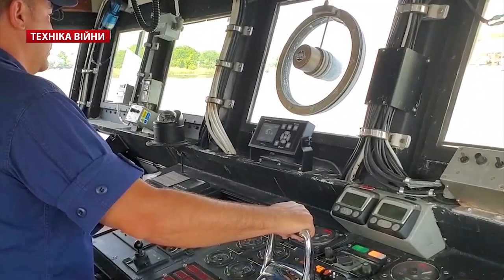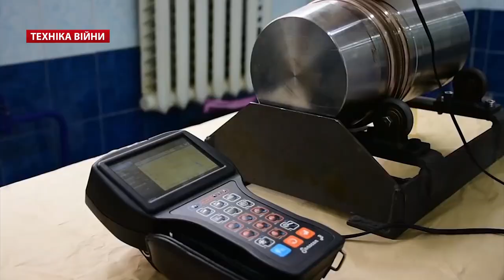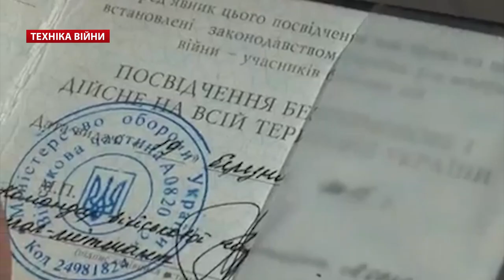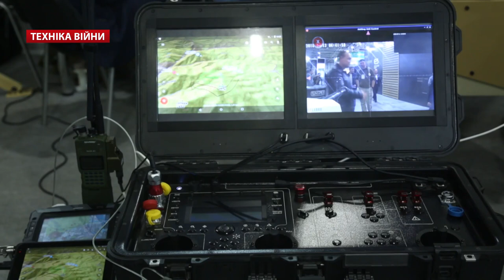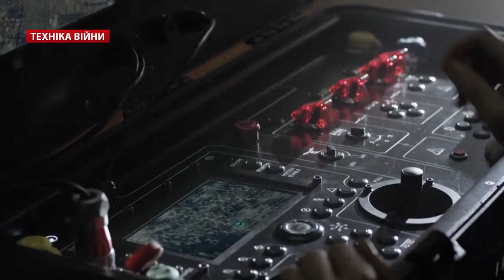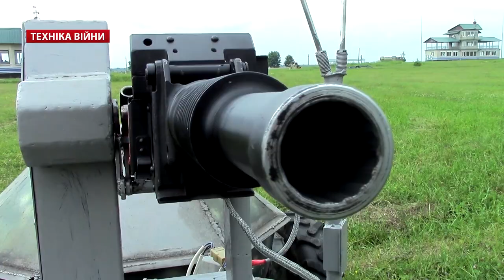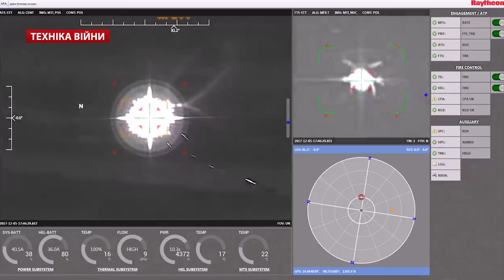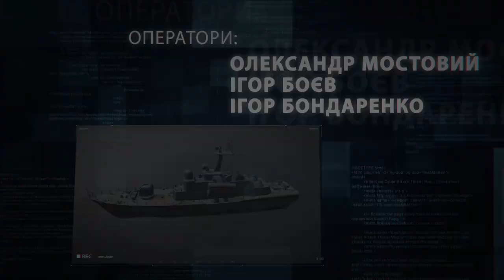ТЕХНІКА ВІЙНИ №148. UGV Черепашка-Ironclad | Затримання у ВПК | С-400 у Сербії [ENG SUB]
У випуску:
00:17 “Укроборонпром” звільнив керівників “Укрспецекспорту“ і “Спецтехноекспорту“. Пошук нових
00:45 Звіт міністра оборони України за 50 днів роботи
01:08 Катери Island в Одесі. Формування дивізіону
01:42 Завершення випробувань та постачання в Україну ударних БПЛА Bayraktar TB2
02:17 Одноразовий ударний безпілотник Полоз
02:50 Капітальний ремонт БРЕМ-Ч на Техімпекс
03:27 Система обліку пального LES у ЗСУ
03:56 Вибух гранати у Києві. Загиблий АТОшник. ОБСЄ про збільшення вибухів на Луганщині та Донеччині
04:26 СБУ заарештували екс-заступника міністра економічного розвитку та керівника підприємства «Артем»
05:02 Повернення земель Міністерству оборони біля Луцька та Житомира
05:32 Закон України «Про внесення змін деяких законів України щодо застосування Збройними Силами України та Державною спеціальною службою транспорту бойової техніки, зброї та спеціальних засобів в особливий період». Спростування про наміри скасувати постанову щодо порядку постачання ОВТ й боєприпасів в особливий період
06:07 Президент України Володимир Зеленський підписав закон, що збільшує відповідальність за безпідставну відмову у перевезенні пільговиків
06:41 Інтерв’ю. Олександр Грачов та Максим Рябоконь. Безпілотна роботизована система «Черепашка». Roboneers. Ironclad UGV. Camel UGV
21:19 Виведення армії США з Сирії. Бойова операція Туреччини
21:42 Перший багі для ВПС США із бойовим лазером Raytheon
22:14 До Литви прибула американська техніка
22:46 Латвії передали інженерну машину Husky
23:17 Дивізіон С-400 та Панцир-С у Сербії
23:47 Морський патрульний корабель для ВМС Франції Нова Зеландія списує майже нові судна Protector
24:19 Невдалий пуск російської міжконтинентальної балістичної ракети на навчанні Грім-2019. Знайдено японські авіаносці Кага та Акагі
24:54 Франція заморозила сотні зброярських контрактів з Туреччиною
25:25 У наступному випуску: Ліга оборонних підприємств

Телепрограма «ТЕХНІКА ВІЙНИ» – спільний інформаційно-аналітичний проект Військового телебачення України та 24 каналу про військово-технічне забезпечення воєнної безпеки України і світу. Це актуальна інформація про нові та модернізовані зразки озброєння і військової техніки

WAR TECHNOLOGIES №148 UGV Turtle-Ironclad | Detention in MIC | S-400 in Serbia [ENG SUB]
Topics:
00:17 Ukroboronprom dismisses heads of Ukrspetsexport and Specialtechnoexport. Search for new ones
00:45 Report of the Minister of Defense of Ukraine for 50 days of work
01:08 Boats Island in Odessa. Formation of the division
01:42 Completion of tests and delivery to Ukraine of impact UAV Bayraktar TB2
02:17 One-time Polo shotgun
02:50 Overhaul of BREM-CH at Tehimpex
03:27 Fuel LES Accounting System in the Armed Forces
03:56 A grenade explosion in Kiev. The dead ATO. OSCE on increasing explosions in Luhansk region and Donetsk region
04:26 SBU arrested former Deputy Minister of Economic Development and head of the enterprise "Artem"
05:02 Return to the Ministry of Defense near Lutsk and Zhytomyr
05:32 Law of Ukraine "On Amendments to Certain Laws of Ukraine on the Application of the Armed Forces of Ukraine and the State Special Service of Transport of Military Equipment, Weapons and Special Means in a Special Period". Controversy about intentions to abolish ordinance on the order of supply of VVTs and ammunition in a special period
06:07 President of Ukraine Volodymyr Zelensky signs a law increasing responsibility for groundless refusal of transportation of privileged persons
06:41 Interview. Alexander Grachev and Maxim Ryabokon. Robotless unmanned robotic system. Roboneers. Ironclad UGV. Camel UGV
21:19 US Army withdrawal from Syria. Turkey's military operation
21:42 First Air Force buggy with Raytheon Combat Laser
22:14 American equipment arrives in Lithuania
22:46 Latvia handed over engineering machine Husky
23:17 Division C-400 and Armor-C in Serbia
23:47 French Navy patrol vessel signs off almost new Protector vessels
24:19 Unsuccessful launch of Russian intercontinental ballistic missile at Grimm-2019 training. Found Japanese aircraft Kaga and Akagi
24:54 France has frozen hundreds of arms contracts with Turkey
25:25 In the next issue: Defense League

THE WAR TECHNOLOGIES is a joint information and analytical TV project of the Military Television of Ukraine and 24 channels on military and technical support for military security of Ukraine and the world. This is up-to-date information on new and upgraded weapons and military equipment